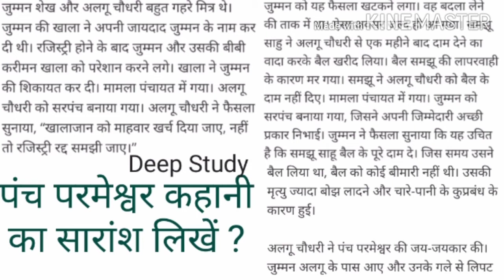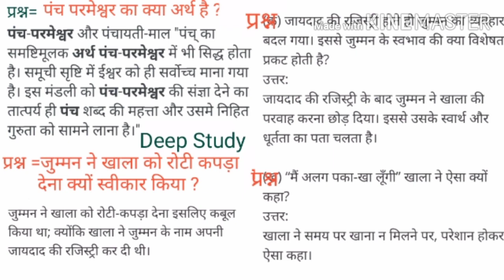पंच परमेश्वर (50अंक हिंदी),सारांश, प्रश्न उत्तर, 12वीं/11वीं कक्षा bihar board, UP / MP Boards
पंच परमेश्वर मुंशी प्रेमचन्द की श्रेष्ठ कहानी है जिसमें मित्रता की कसोटी पर करारा जवाब दिया गया है।

महत्वपूर्ण Links.